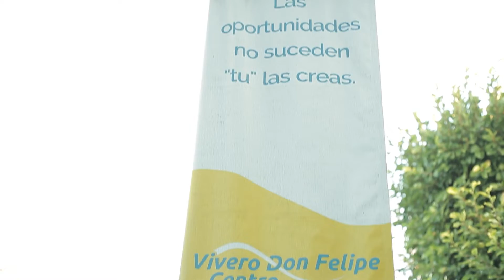Plantar en otoño, ¿si o no?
Desde Vivero Don Felipe centro rompemos todos los mitos del otoño, y te dejamos las especies indicadas para esta época.